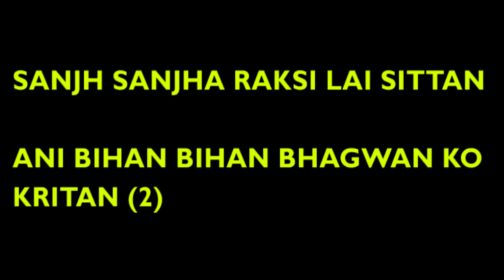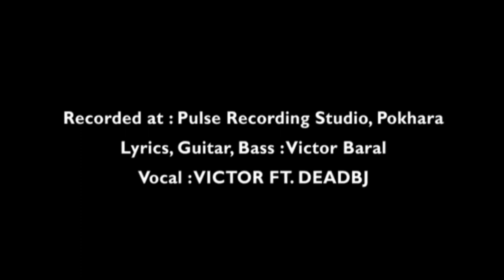Maasu Nakhaa (मासु नखा Lyrics Video) Victor FT. Deadbj | OFFICIAL SONG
Maasu Nakhaa (Lyrics Video) Victor FT. Deadbj | OFFICIAL SONG

Lyrics :
OYE
BAKAA
MAASU NAKHAA

OYE BAKAA
MAASU NAKHAA

Namu Myōhō Renge Kyō x 8

Laash ko saas khaanele
chokho vaye bhancha nuhaayeko paanile

Saanjha saanjh raksi laai sittan
ani bihaan bihaana bhagwaan ko kritan

BHAAG SAALAA BHAAG ABA BABA AAYO BHAAG

Namu Myōhō Renge Kyō x 4

Dakaardai tero ganayeko saash,
garish taile manabta ko sarbanaash

OYE
BAAKAA
MAASU NAKHAA

Use note : this song is non copyright. Anyone can download and use it in their project or video and can upload in their channels.  But do not modify song's content. And do not use song in illegal or rough content.
For more detail please send us message.